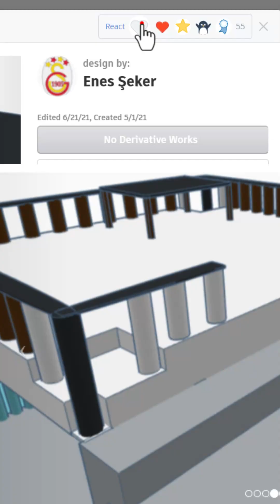Check out the Terrific Tinkercad creations by Enes Şeker 💯🤯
Shoutout to Enes Şeker for taking a minute to give my designs a reaction. Check out their profile below.

The Tinkercad Community makes designing FUN! Tinkercad Notifications and reactions are such an excellent way to inspire designers. You could be the next one showcased. Have a great day and keep Tinkering.

If you have any questions, add them below the lessons as comments.

Make something awesome or do you just want to say "thanks" for the vid? You can find us @HLModTech on Instagram, Facebook, or Gmail.

HLModTech is your hub for Technology Training. We specialize in tech tools and 3D printing but feel free to request other topics as we always want to expand.